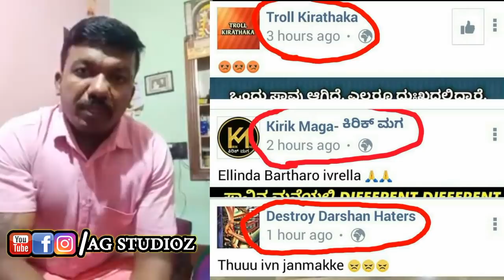ಯಶ್ ಫೋಟೋ ತಗುದ್ರು ಅಂತ ಟ್ರೊಲ್ ಮಾಡಿದವರಿಗೆ ಅಂಬಿ ಅಭಿಮಾನಿಯಬ್ಬ ಖಡಕ್ ಆಗಿ ವಾರ್ನಿಂಗ್ ಕೊಟ್ಟಿದ್ದಾರೆ ನೋಡಿ ಒಮ್ಮೆ